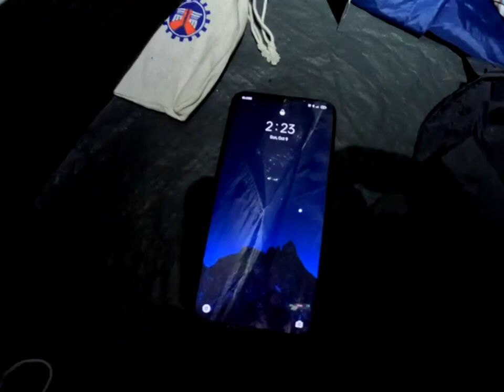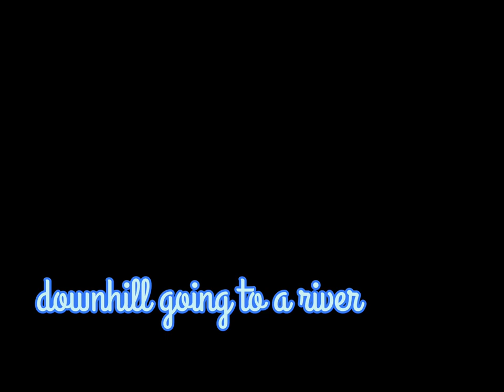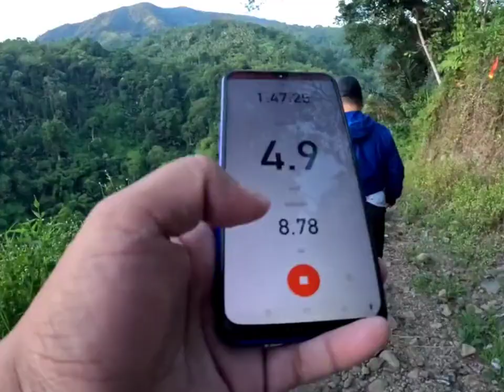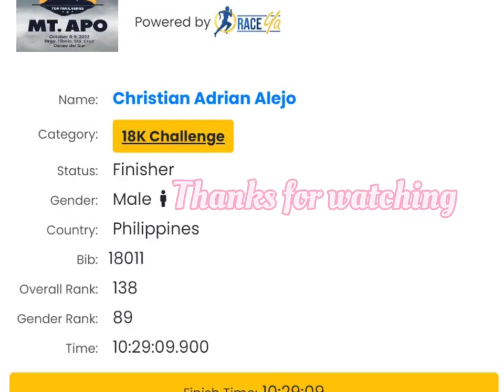TDR Trail Series - (Mt. Apo 18k category 2022!)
October 8-9, 2022 TDR Trail Series - Mt. Apo 18k category.

I have climbed many mountains before but trail running gives me the most unforgettable and unique experience.

and I hope that I can trailrun again within this year.

-It doesn't effect the original works and besides it helps to disseminate the information.

-It gives an idea to everyone watching this video.

-It only use a small piece of clip just to meet the concept of the video.

-I made the video for the reason of education by the form of motivation or inspiration.
materials would like me to remove their materials on my video, I will do it as soon as

The owner of the materials can that I've used can also benefit in terms of:

-I give credit to their works and also posting their link on my description, with this
the channel/post can be visited by others and gain subscribers and views.

-Their works can also help others to be free from stress, we believe that stress so so
dangerous for us human if not handled well.